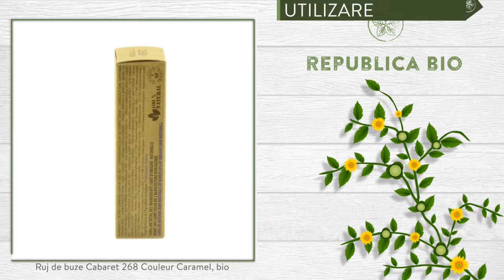Ruj de buze Cabaret 268 Couleur Caramel, bio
Descriere

• Bogat in ingrediente vegetale active care fac buzele moi, netede si catifelate.
• Uleiul de ricin, de caise si de masline asigura o hidratare optima pe toata durata zilei.
• Protejeaza buzele, asigura o rezistenta excelenta si confort.

Proprietati

• Uleiul de ricin bio catifeleaza si protejeaza buzele.
• Uleiul de caise si ceara de caise sunt emoliente, hranitoare, hidratante si revitalizante.
• Uleiul de masline bio este bogat in vitamine vegetale si permite regenerarea cutanata.

Continut

• O cutie contine un Ruj de buze 268 Cabaret, produs certificat ecologic Ecocert.
• Ingrediente: Ricinus Communis (Castor) Seed Oil* - Hydrogenated Olive Oil Stearyl Esters, Candelilla Cera (Euphorbia) Cerifera Wax), Shorea Robusta Resin, Oleic / Linoleic / Linolenic Polyglycerides, Prunus Armenianca (Apricot) Kernel Oil Unsaponifiables, Butyrospermum Parkii (Shea) Butter* - Olea Europaea (Olive) Fruit Oil* -  Simmondsia Chinensis (Jojoba), Pongamia Glabra Seed Oil, Asparagopsis Armata Extract, Vitis Vinifera (Grape) Oil, Aspalathus Linearis Leaf Extract, Tocopherol, Parfum (Frangrance), Linalool [+/- Poate contine: Calcium sodium borosilicate, Alumina, Mica, Sodium riboflavin phosphate, CI 77891 (Titanium dioxide), Tin oxide, Silica, CI 77491 (Red iron oxide), CI 77492 (Yellow iron oxide), CI 77742 (Manganese violet), CI 77499 (Black iron oxide), CI 75470 (Carmine), CI 77007 (Ultramarine blue), Talc, CI 77510 (Ferric ammonium ferrocyanide), CI 77288 (Chromium oxide green), CI 77289 (Chromium hydroxide green), Magnesium oxide)]. *=agricultura ecologica.
• 100% din ingrediente sunt de origine naturala, 58% din totalul ingredientelor provin din agricultura ecologica.
• Fara parabeni, fara uleiuri minerale, fara fenoxietanol si fara PEG.
Utilizare

• Pentru buze perfecte, trasati mai intai conturul lor cu ajutorul unui creion de buze.
• Aplicati rujul pe buze respectand linia realizata cu creionul.
• Indrazniti sa combinati culorile pentru a va crea propriile nuante.

Toate drepturile rezervate:

Republica BIO
Doar produse certificate organic!

RB1001992